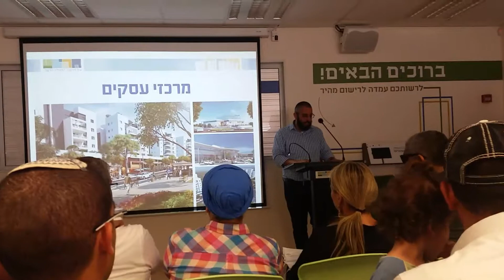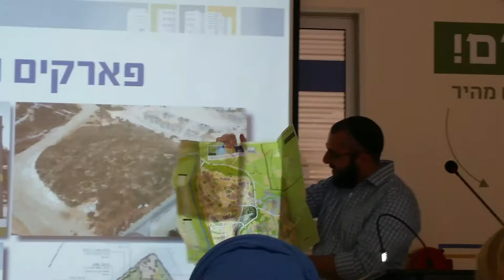Город Хариш. Часть 6. Рассказ о инфраструктуре города.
Мэр города Ицхак Кешет. Встреча с жителями города. Рассказ о том что ожидает город в ближайшее время. По дополнительным вопросам Вы можете звонить на тел.